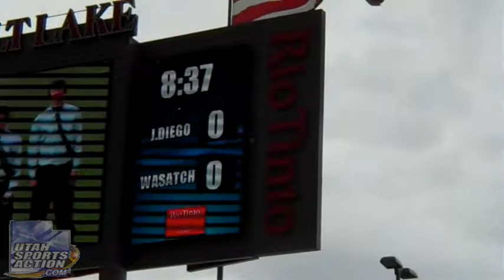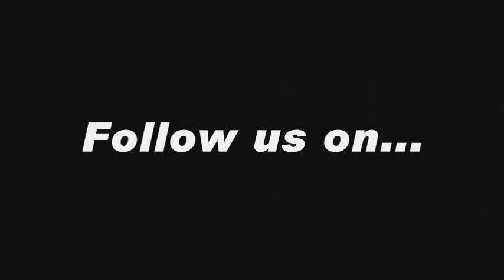High School Boys Soccer: Juan Diego Soaring Eagles vs. Wasatch Wasps 3A Championship 05-14-11.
High School Boys Soccer: Juan Diego Soaring Eagles vs. Wasatch Wasps 05-14-11. The 3A State Championship game played at Rio Tinto Stadium, Sandy, Utah.